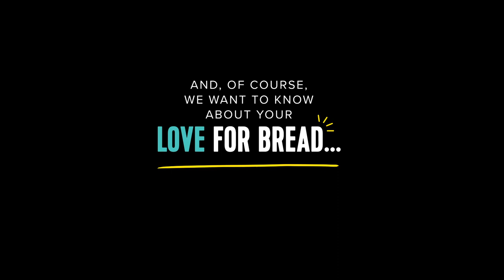Arnold: Do Your Own Thin